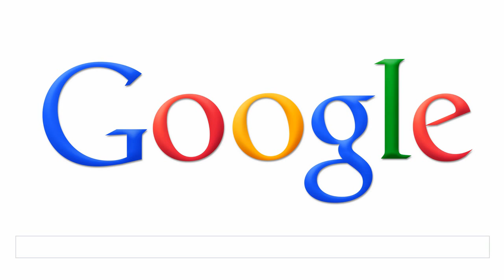Happy New Year 2012 (Google doodle)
Google celebrates New Year's Eve & New Year's Day with a doodle.
When roll over the doodle it says: "Happy New Year!"
The static doodle looks nice, funny and full of action. The single chars looks like individuals. They have a nice party.

Thanks Google, Happy New Year!
THUMBS UP if you like this Google Doodle :-)

More about this doodle (german)